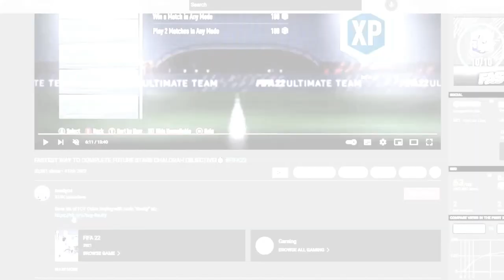FASTEST way to Complete Jonathan David Objective!⏱️🔥